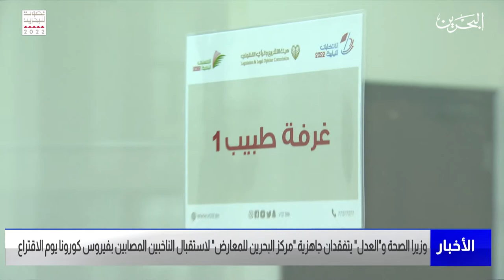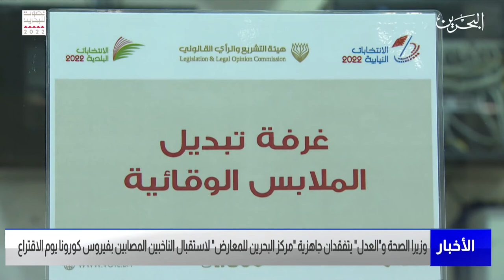الأخبار : وزيرا الصحة والعدل يتفقدان مركز البحرين للمعارض لاستقبال الناخبين المصابين بفيروس كورونا